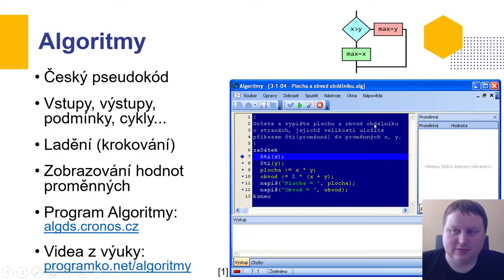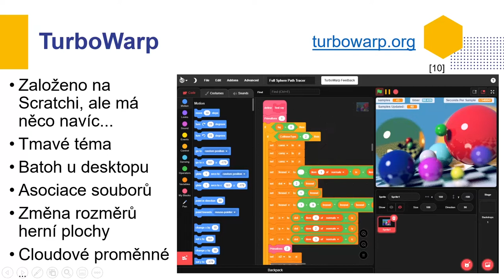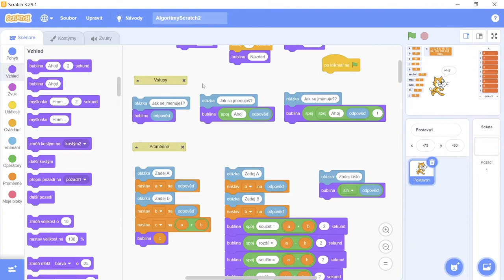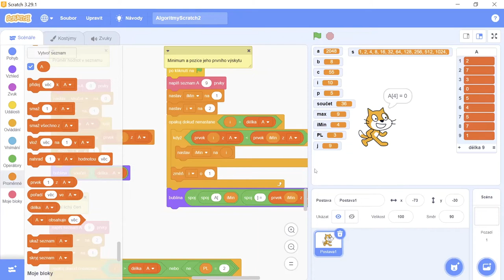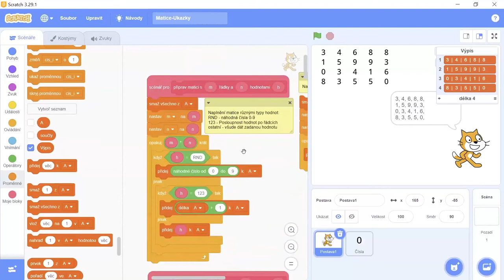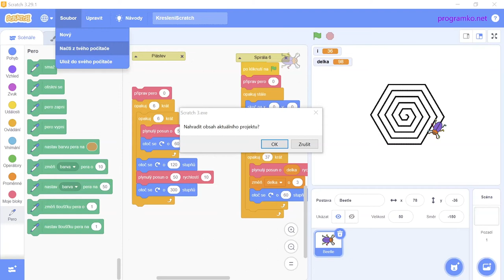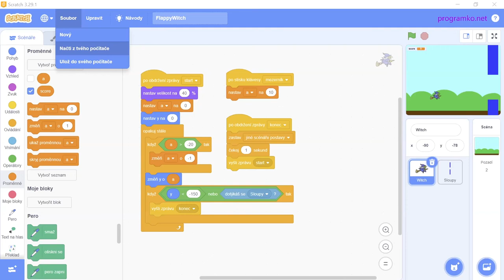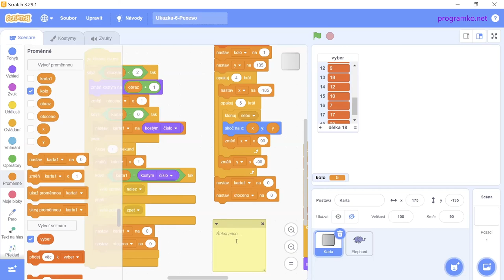ICT - Ukázky ve Scratchi pro pokročilé konkrétní témata - P. Voborník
Lektor: Ing. Petr Voborník, Ph.D.

Na webináři bude předvedeno, jak lze za použití Scratche vyučovat základní algoritmické konstrukce od jednoduchých (vstupy/výstupy, větvení…), až po složité (algoritmy řazení či práce s 2D poli). Ukážeme si, jak jednoduše vytvářet efektní hry s principy objektově orientovaného programování nebo připravovat vlastní výukové aplikace a pomůcky nejen pro ICT předměty.